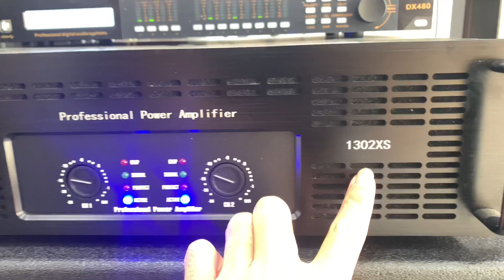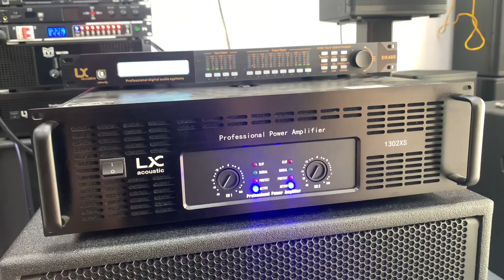Bạo Lực/ Đẩy LX1302XS Công Suất 1300W Chuyên Full Đôi 40 ( Sub kép)LH:0386489826